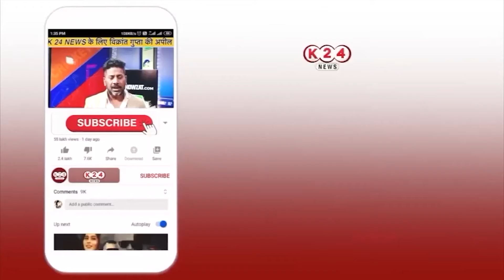कांग्रेस को झटका, प्रदेश महासचिव सहित सैंकड़ों BJP में शामिल !! II K 24 NEWS II